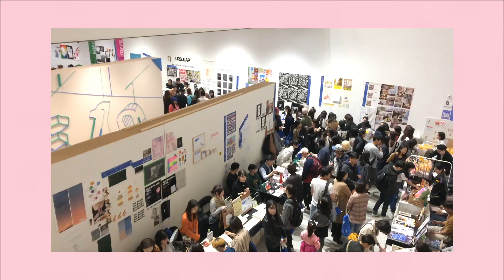CLOX À SÉOUL EP3 : SFW, Art Book Fair, GiriBoy, Nafta...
Bonjour mes fans je vis ma best life bisous

sons :
Jimothy Lacoste - Fashion (biz Clairo)